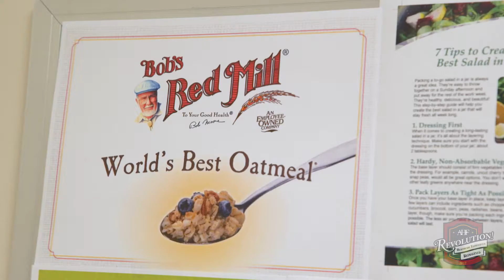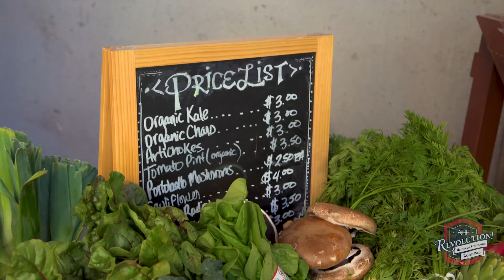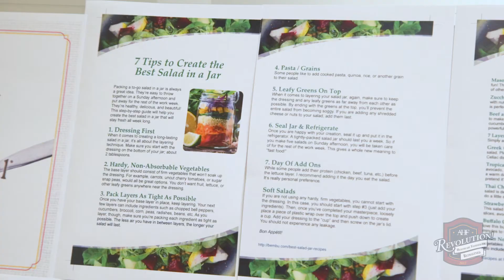2017 Spotlight Award - Mark Dunn and Kas Logan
The Association for Healthcare Foodservice (AHF) is proud to announce that Mark Dunn and Kas Logan, Providence St Vincent are the recipients of the 2017 AHF Spotlight Award. This award was presented at the 2017 AHF Annual Conference in National Harbor, MD on Wednesday, August 16.